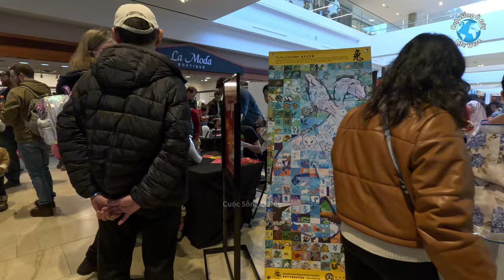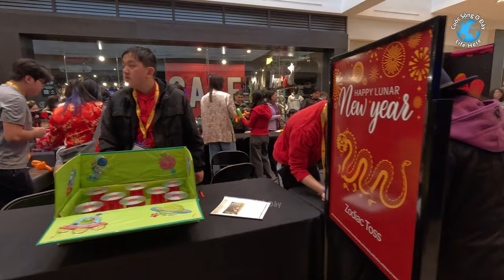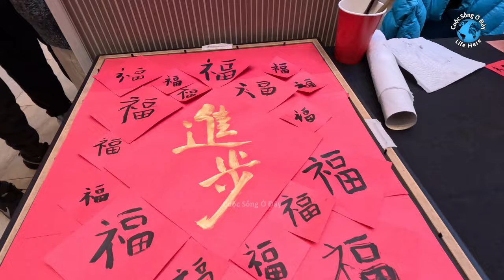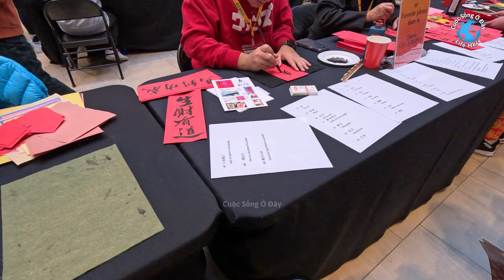Hội Chợ Tết 2024 Canada 🇨🇦 P1 - Lunar New Year 2024 at Londonderry Malll - cuoc song canada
Hội Chợ Tết 2024 ở Trung Tâm Mua Sắm Londonderry Mall Edmonton Canada Phần 1
Có múa lân, khiêu vũ và nhiều trò chơi cho trẻ em
Mời quý vị xem cho biết ở nước ngoài Tết ra sao?

Lunar New Year 2024 at Londonderry Mall in Edmonton Canada Part 1
With lions dance, beautiful dancers and lots of fun activities
Watch to see how Asian abroad people are celebrating Lunar New Year